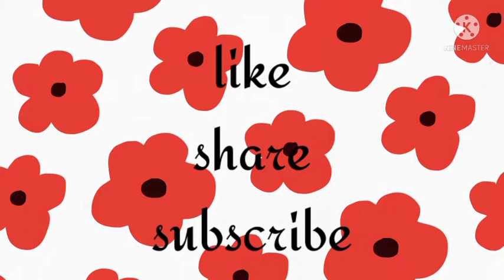hmare gr aye naye mhman/normal house wife routine/vlog Friday 🎀🎀🎀❤️❤️❤️❤️❤️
hi guys kese hn ap Sab ye vedio me mre new parrots hn to vedio end tk dkhey Nd mashallah kh dijye ga vedio Achi lgi h to plz